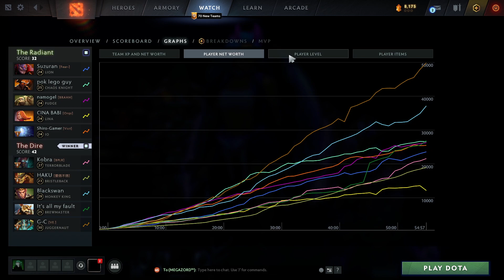Great Slash OMNISLASH + GREAT CLEAVE | Ability Draft